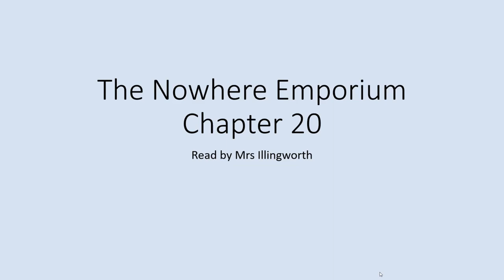Chapter 20 of The Nowhere Emporium | Read by Mrs Illingworth | Redhill Reading Challenge